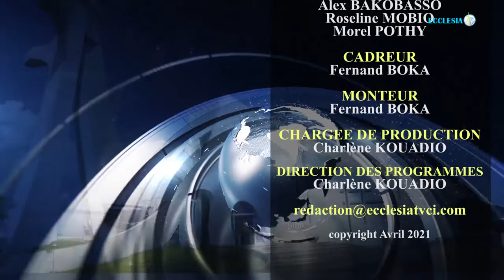REVUE D'ACTUALITE DU 11 AVRIL 2021